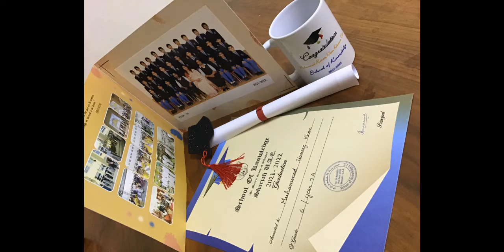MY GRADUATION [Hareez] | The Khan Family K1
Hi Strangers!

Apologies for not uploading a video for so long (Again).
Anyways, I had my graduation on 23rd June 2022, and this is my video of it. Now I'm officially in middle school!